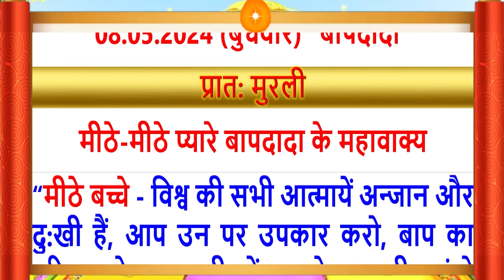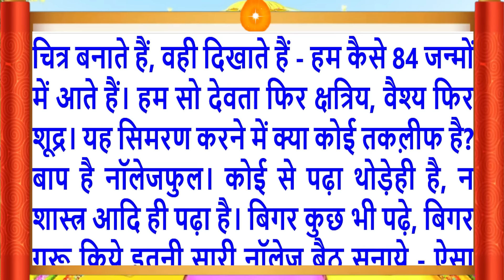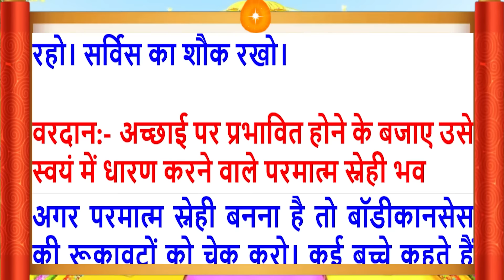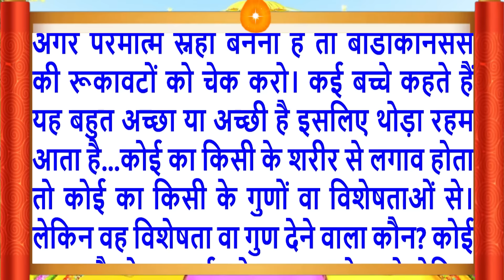08 May 2024/Aaj Ki Murli/मधुर आवाज में/आज की मुरली/ Today's Murli in Hindi 08-5-2024/Mahaparivartan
Aaj Ki Murli/08 May 2024/मधुर आवाज में/ Daily Murli/आज की मुरली/ Bkmurli/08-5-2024/in Hindi Text/MahaParivartan /शिवबाबा की मुरली ?
Indina murali,
Avyakt Murli
Murli Essence,
What is Rajyoga and its benefits?